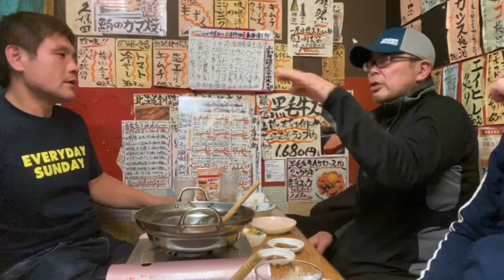安生洋二3 鈴木みのる自分と真逆のタイプ【菊田早苗TV 帰って来た安生洋二】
安生洋二　元同僚鈴木みのるを語る
自分と鈴木みのるは真逆なタイプ。
昔、そして今に思う鈴木みのるをタップリと語っています。優しいヒールって何？

菊田早苗
総合格闘技グラバカ所属
タイトル

2018年10月にYouTube開設
趣味はアジア放浪、料理　食べまくり、ピアノ、70年代音楽。
格闘技だけでなく、趣味の話、沢山の知り合いを通して、様々なことを配信していきたいと思っています。よろしくお願いします。